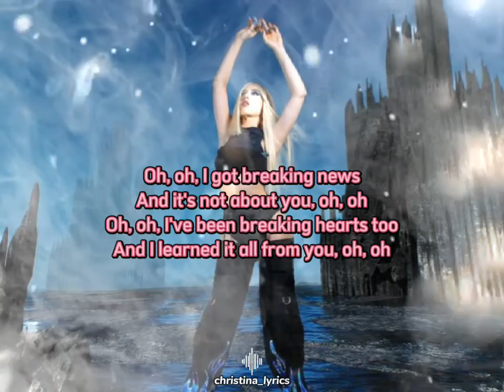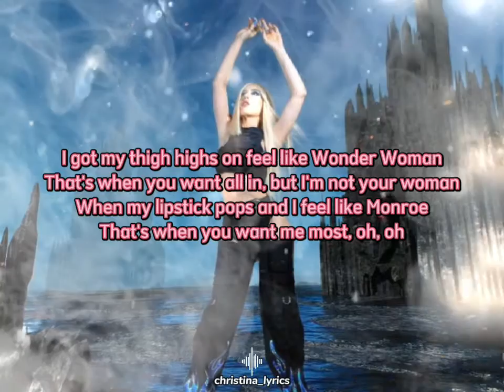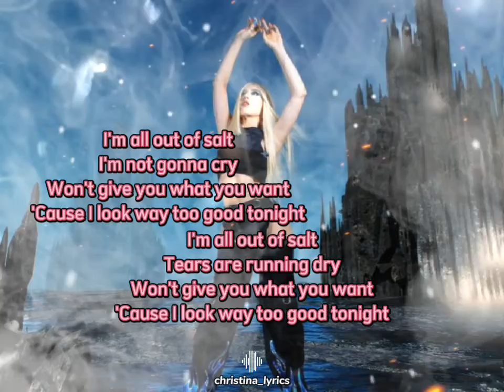Salt - Ava Max (Lyrics)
Salt - Ava Max

Not gonna cry, cry, cry